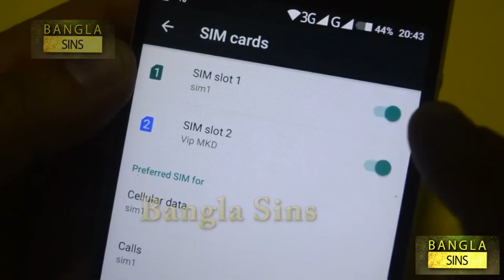Redmi Note 7 Pro তে দুইটি সিম ও মেমরিকার্ড ব্যবহার বিধি। Stories Archive24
*** ANTI-PIRACY WARNING ***
This content is Copyright to Stories Archive24 . Legal action will be taken against those who violate the copyright of the following material presented!

Thank you - Team Stories Archive24